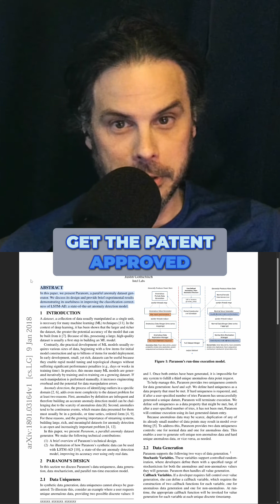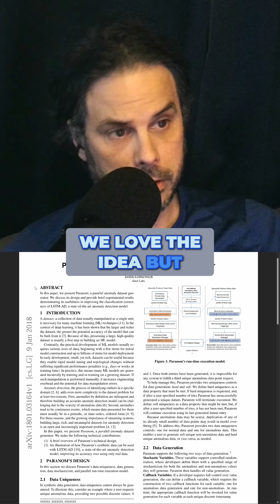Synthetic Data Generation: DATSA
The patent committee said this DATSA/Paranom system was impossible to build. We accepted that challenge and built it in a weekend hackathon to show otherwise.